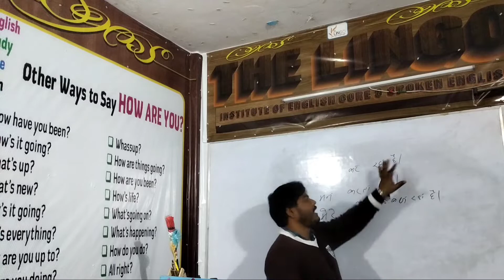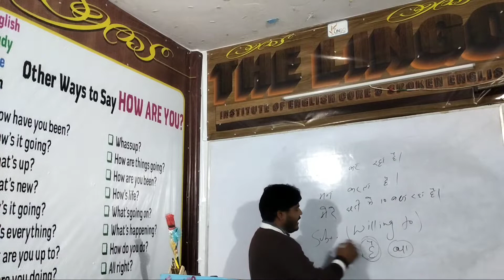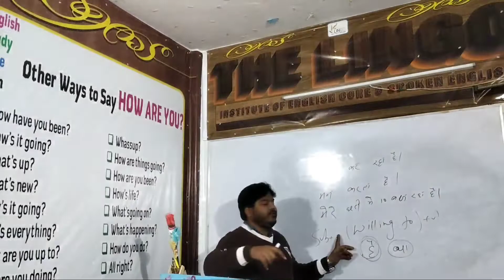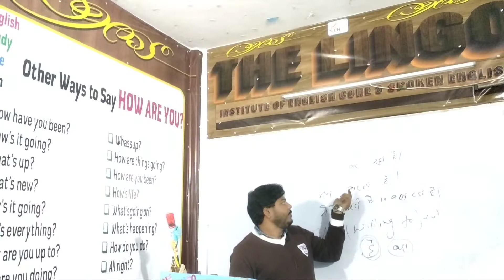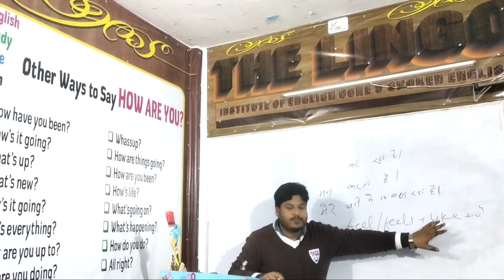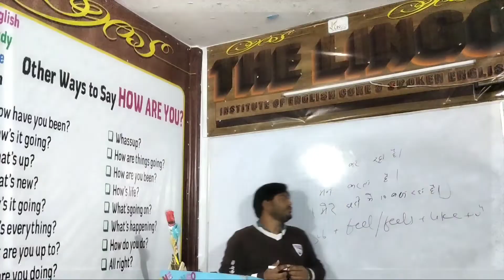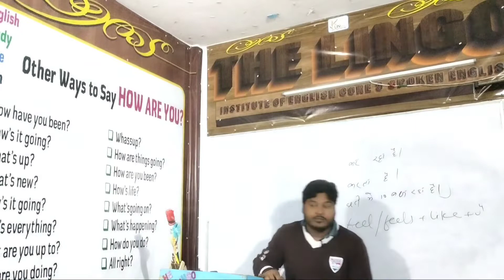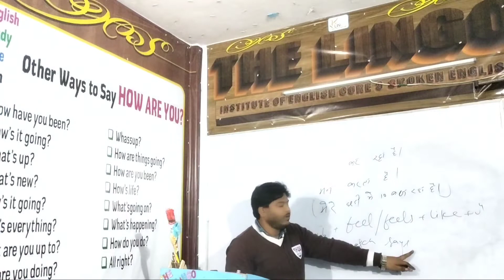मन करता है in English.by Faiyaz sir Hazaribagh Jharkhand